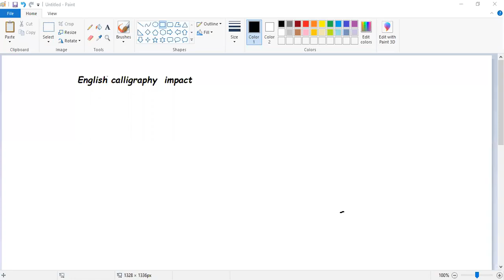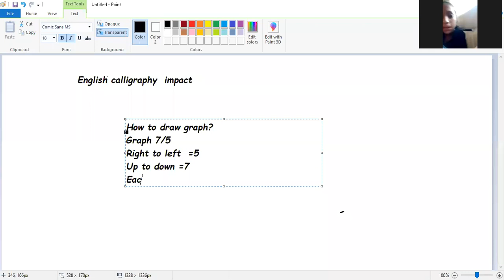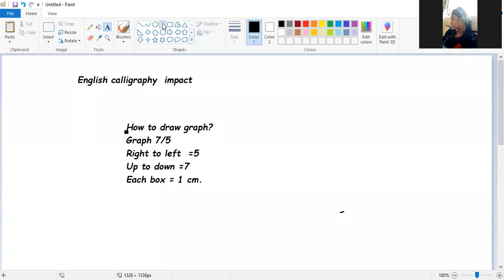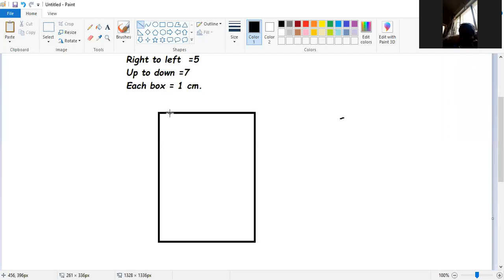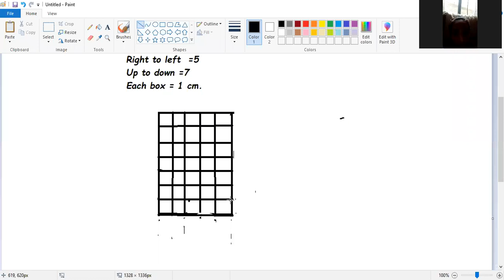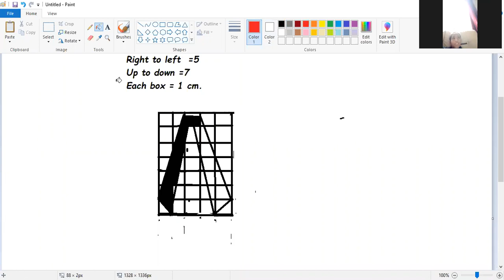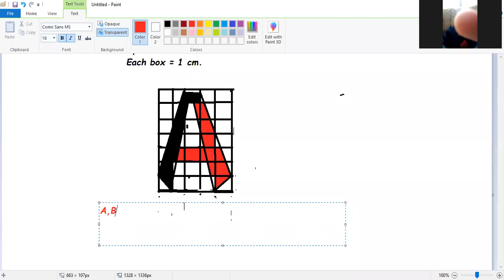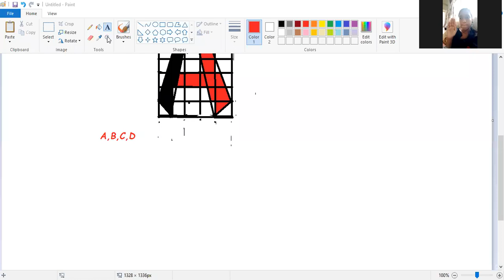Class 5 Drawing Lecture 5